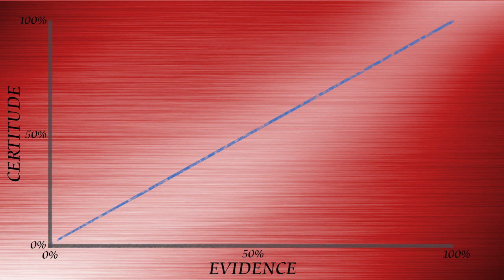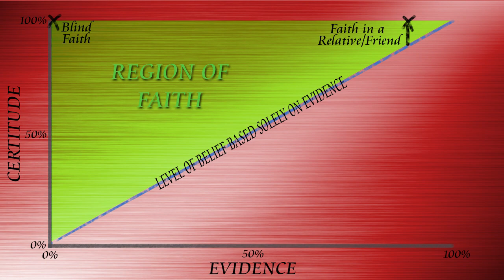What Is Religious Faith? - John Lennox - An Atheist Responds #11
Please consider supporting my work via the following link. Or rather, consider supporting it utilising your brain and if you feel motivated to do so then click the link!

In this video I discuss the concept of faith and whether religious faith is, as some atheists maintain, an admission of entirely unevidenced belief or, as some theists maintain, no different to what goes on in science. Or perhaps the truth lies somewhere inbetween? I think it does.

The is another response to John Lennox "Answering New Atheist Objections and Fallacies | John Lennox, PhD "

This is the SIXTH part of my response to John Lennox. The other parts are all on my playlist "An Atheist Responds Series"